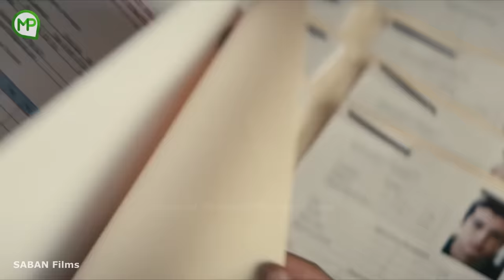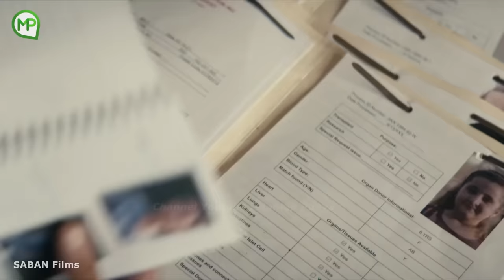MANTAN MARINIR SENGAJA JADI ASSASIN DEMI BALAS DENDAM ❗ Alur Cerita Film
Hai Sobat Mantap alur film kali ini berkisah tentang balas dendam karena istri dan anaknya yang di bunoi oleh kelompok mafia perdagangan org*n m*nusia, pria ini adalah mantan marinir dia sengaja menjadi assasin demi balas dendam

Backsound Credit :
Beyond the se walls by Scott Buckley – released under CC-BY 4.0.